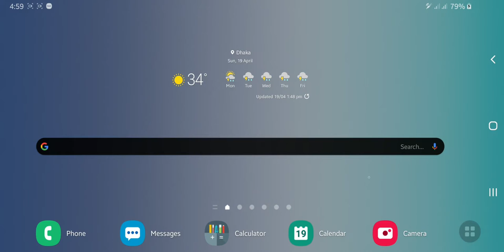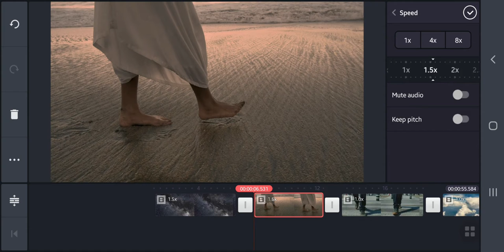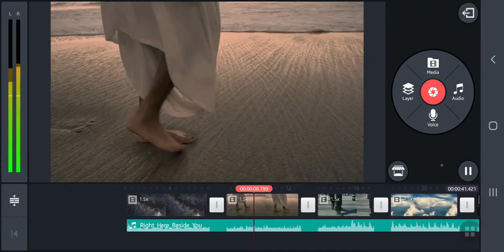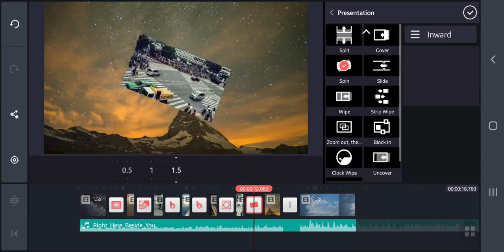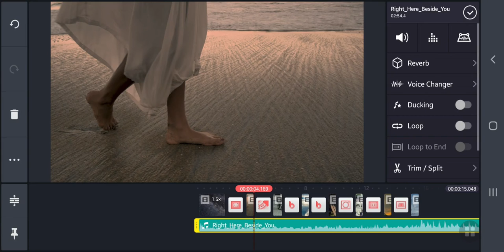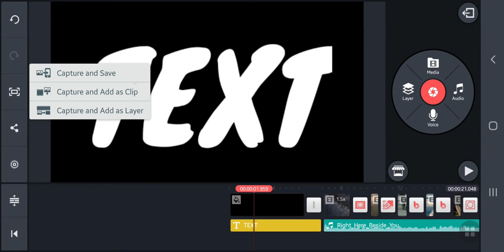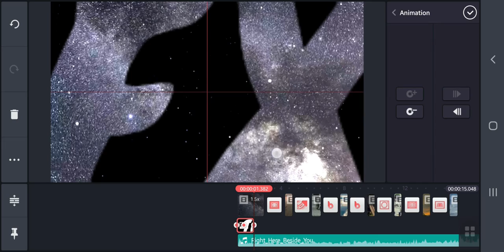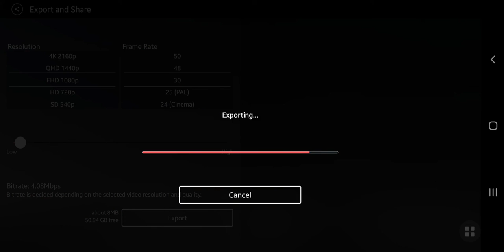How to create text inside video effect with Kinemaster | ZOOM Through Text INTRO or TRANSITION .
In this video how to create text inside video effect only mobile video editing apps kinemaster. So enjoy this video...

Respect each Other on the COMMENTS! thank you.